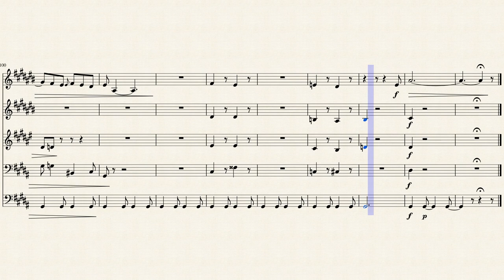Il vecchio castello from Pictures at an Exhibition - Brass Quintet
Transcribed for brass quintet
Sorry to those who play the tuba...